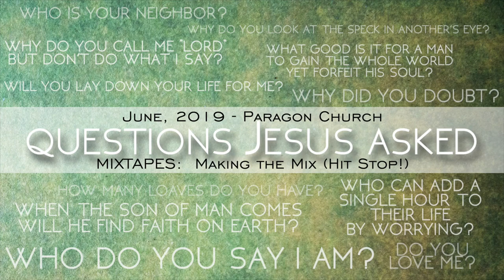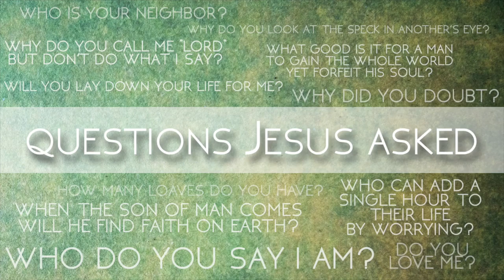Hitting the Stop Button (Sabbath part 1)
Summer has arrived.  As Will Smith would say "It's Summertime.  Time to sit back and unwind."  Is that what it is for you?  Let's focus on  hitting the STOP button as we "make the mix" of our lives